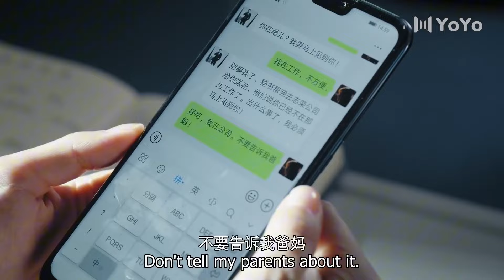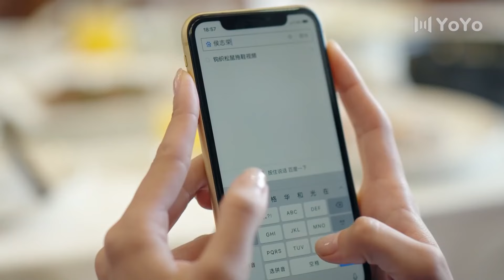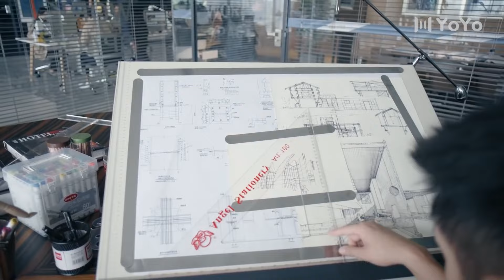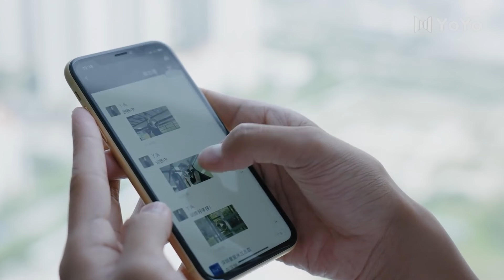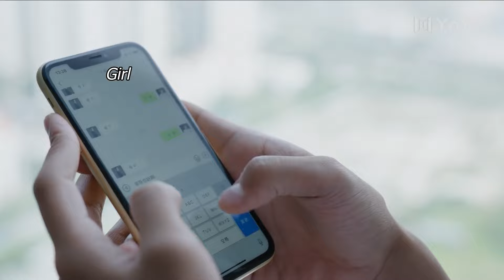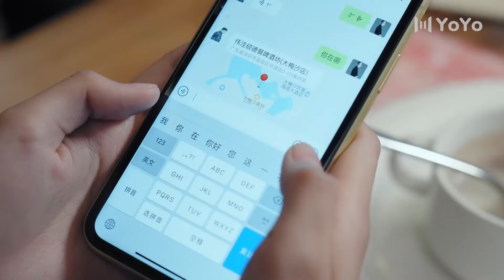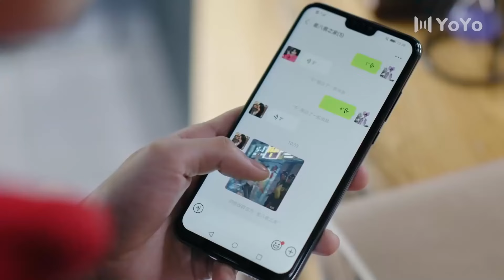【都市情感】總裁的貼身女保鑣 07丨女保鑣王麗坤貼身保護玩世不恭霸總黃景瑜，兩人從鬥氣冤家升級為甜蜜愛人的感人故事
🎬主演 : 黄景瑜/王丽坤/蒋龙/程澄

🎞️故事概要：
        侯爵的公寓被不法入侵，並受到莫名的死亡威脅。侯志榮擔心兒子的安全，決定給侯爵請私人保鑣。安保公司女保鑣伍十一被侯志榮相中，成為了侯爵的貼身保鑣。對於這個礙手礙腳的女保鏢，侯爵萬分拒絕，極盡刁難和捉弄，十一兵來將擋以牙還牙，倆人的關係在慢慢的接觸中開始緩和。
同時，志榮企業越來越多次地陷入危機與糾紛，幕後的黑手到底是誰？誰能挽救志榮企業？侯爵和十一以及他們身邊的人，他們之間的感情又將何去何從？ 每個人生活中的情感際遇都像一部充滿懸念的小說，不身臨其境，你永遠不會事先知道自己會遇上誰。

三生有幸遇见你